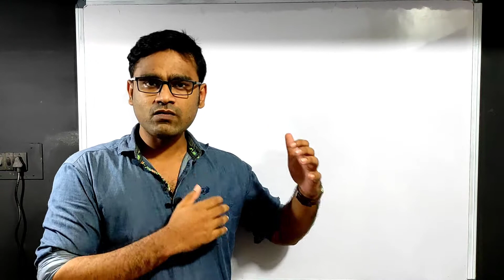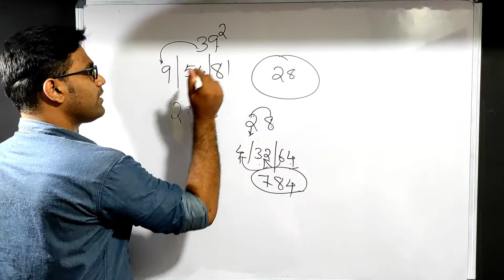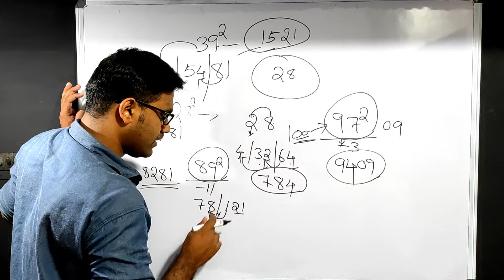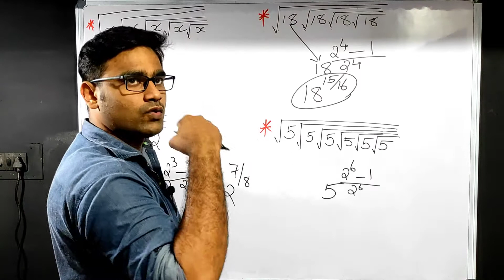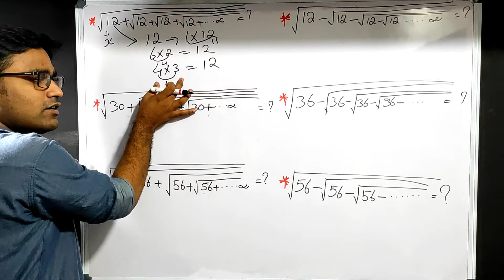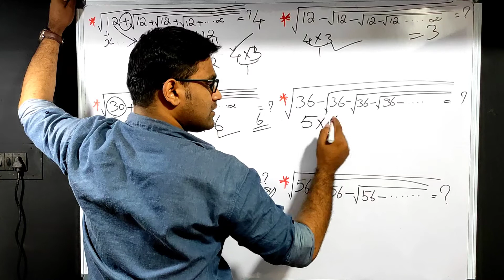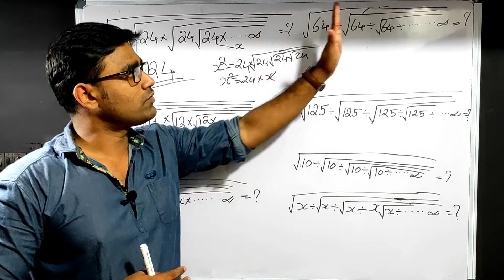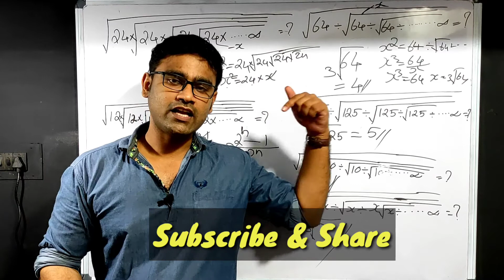Square&Square Roots | വർഗ്ഗവും വർഗ്ഗമൂലവും | Easy Tricks in 10 seconds | PSC | SSC | RRB | BANK....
Hii friends
Square&Square Roots | വർഗ്ഗവും വർഗ്ഗമൂലവും | Easy Tricks in 10 seconds |
ഈ അടുത്ത്  students ഏറ്റവും കൂടുതൽ ചോദിച്ച questions ആണു video ഇൽ ഉള്ളത് 👍☝️

 Thank you keep watching and Supporting